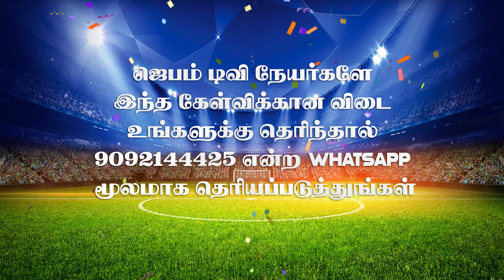விளையாட நீங்க ரெடியா ? | Bible Connection Ground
1. The Holy One- A programme where God is being praised for His holiness by describing His attributes.
2. Prayer Walk- Each day a street is selected and prayer walked. So monthly 22 streets are walked and prayed for.
3. Traffic prayer-Telecast of Praying on the accident spots .
4. Emergency prayer-Instant telecast of prayer points and Praying for the critical patients in the hospitals as and when the prayer needs are shared from 17 different well known hospitals in the city.
5. Breaking Prayer- whatever be the breaking news would be immediately telecasted as a prayer need.
6. How to Pray?- Based on the ongoing issues of the society, three different pastors discuss how to avoid the future repetitions of the same issues and pray for the same.
7. My leaders-Telecast of conducting Personal interviews with Government Leaders and praying for them based on 1Timothy-1:2.
8. The Real Fighters- Daily prayer for the army and the police departments.
9. The Real Heroes- Daily prayer for the safety of Ambulance drivers.
10. Men of God- Personal interview with men of God where they share their testimonies and life experiences.
11. A Hand full of flour and little oil- Diet advice for pastors and preachers, live cooking, suggestions for consuming energy giving food for pastors before ministering on the stage.
12. Wedding at Cana- Telecasting the interview with the men of God on their Wedding Anniversary.
13. Don’t Worry- Teaching the people How to pray instead of worrying when the enemies rise against them.
14. Media Missions- Praying for all the Christian Media channels.
15. Seed- Telecasting the lives of the men of God who have entered into eternal glory.
16. Goodnight – Thanksgiving prayer for the day.